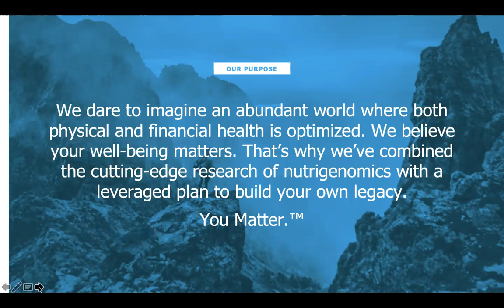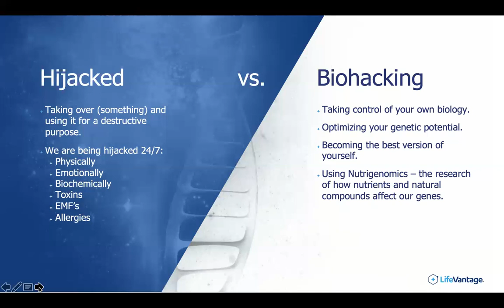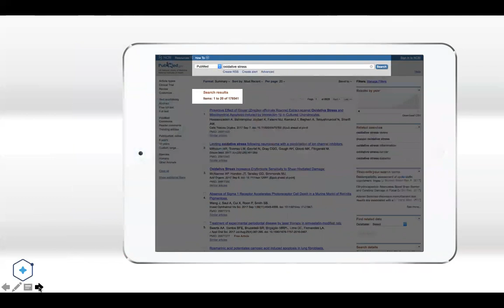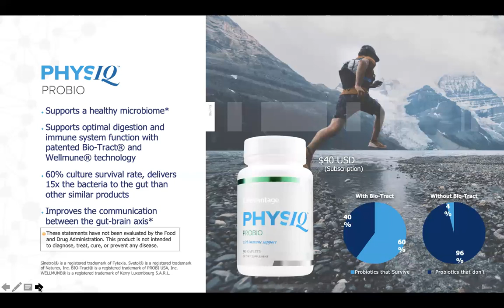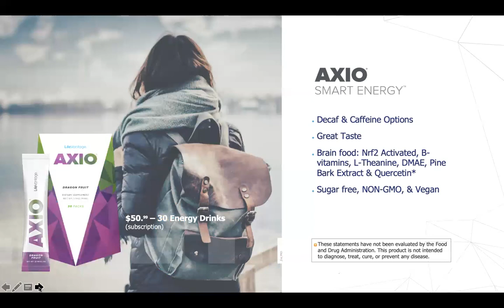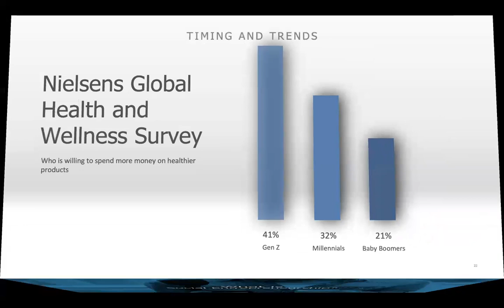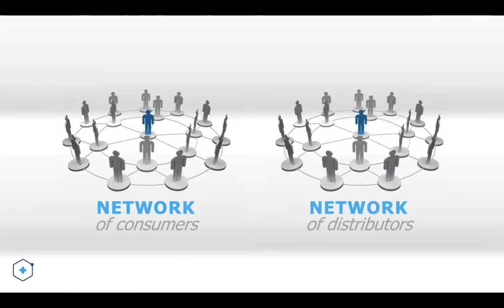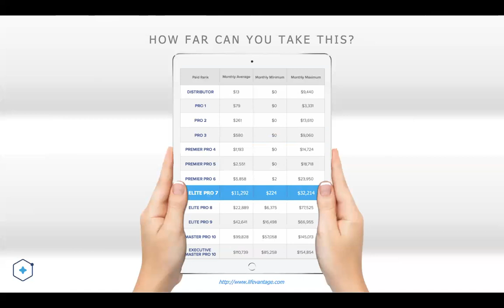LifeVantage Overview Dec 2018 by Tara Wilson, Network Marketing Leader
Who is Lifevantage?  Come learn about the Biohacking revolution and how YOU can profit from helping people get healthy through the science of Nutrigenomics!

Tara Wilson is one of the top Network Marketing Professionals in the world.  Her team’s have sold over $260+ million in gross sales in 16 different countries while raising three kids over the last 12 years. Tara has a passion for helping people inside the network marketing industry. Currently, Tara is a TOP 10 earner working with a publicly traded health and wellness company. Tara is a former wholesale mortgage rep that turned professional network marketer.  13 years experience in the industry has allowed Tara to help countless families reach their goals inside the network marketing industry. Tara is very passionate about helping people reach their potential!. If you'd like to change your financial future and be mentored by one of the top professional network marketers in the world then let's chat! Cheers to your success!